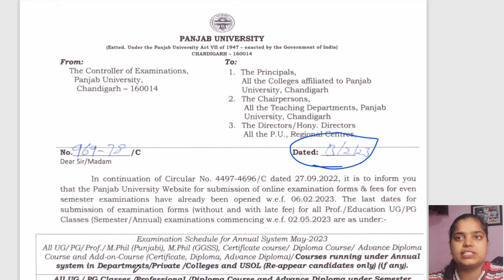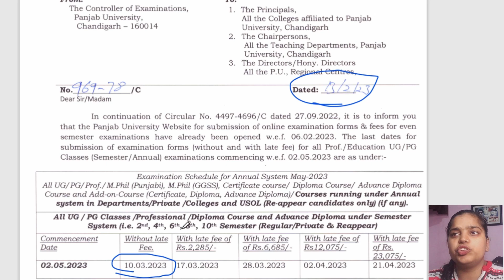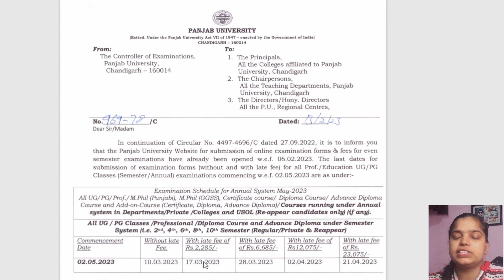Panjab University Exam | Exam Form | Panjab University Chandigarh | Exam Submission 2023